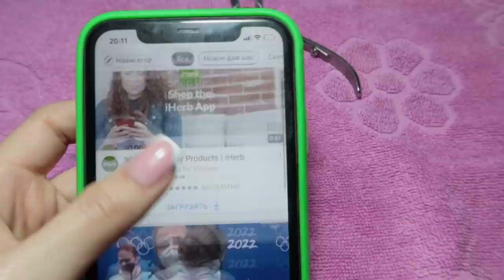КОРРЕКЦИЯ МАМЫ 💅 Моя повседневная жизнь / Ayka Emilly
Маникюр, гель лак в домашних условиях, как самой себе сделать гель лак, пушман, влог, катя ваня, моя повседневная жизнь